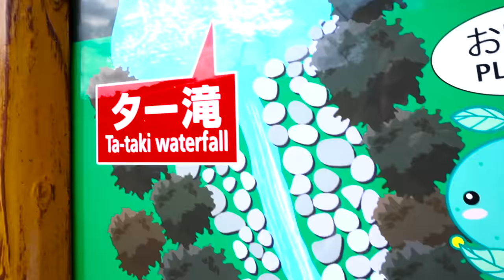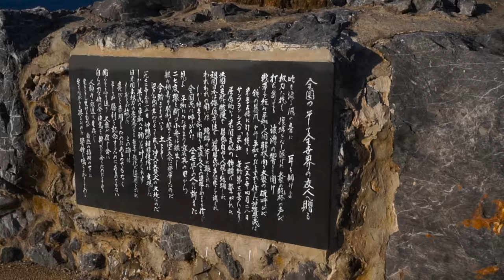Durch den Fluss zum Wasserfall? ~ Ferien in Okinawa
Auf zum Wasserfall! ~ dachten wir uns jedenfalls.. Ob wir beim Wasserfall angekommen sind, wie Okinawa Soba schmecken und wie die nördliche Spitze der Insel - das Hedo Kap - aussieht erfahrt ihr alles im Video.

***Musik***
Joakim Karud - Longing